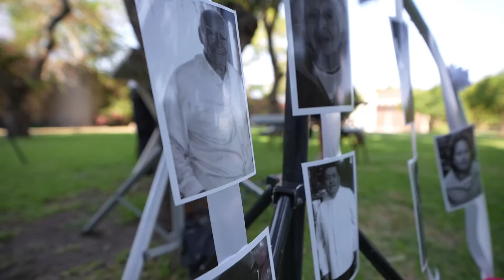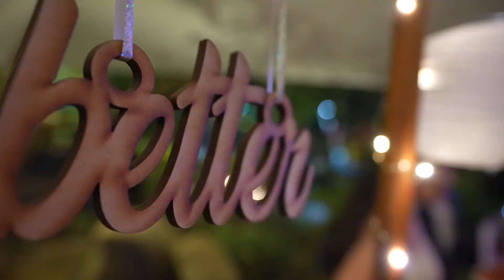Boda en Jardín Las Luciérnagas - Mary & Juan -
Resumen de la Boda realizada en Jardín Las Luciérnagas, donde nuestro equipo tuvo el honor de ser testigo y plasmarlo en  Foto y Video de la Boda.